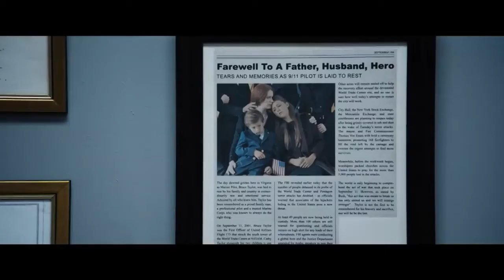Moritanyalı (2021) - Fragman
Sinema mekanında tüm dijital platformlarda yer alan filmlerle ilgili bilgi alabilir, filmlerin yayınlandığı platformları öğrenebilir, film fragmanlarını izleyebilirsiniz.

The Mauritanian (2021) - Trailer